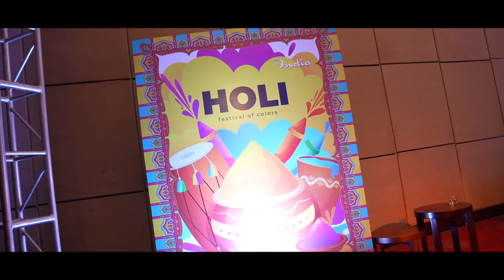EMERSON Innovation 20 Years Celebration Event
Emerson Innovation celebrated 20 years celebration with Maharashtra (India) Theme.